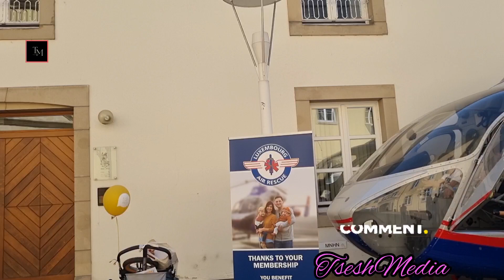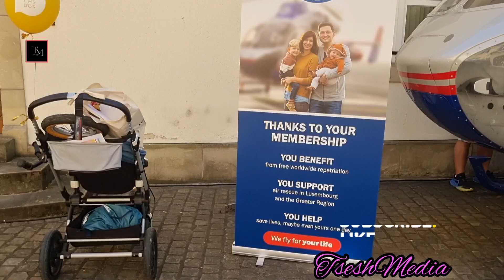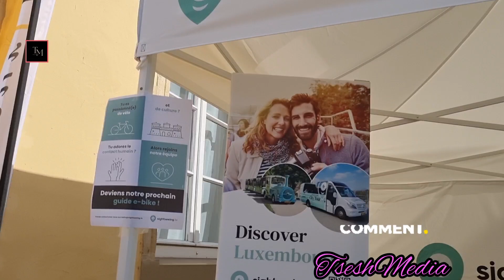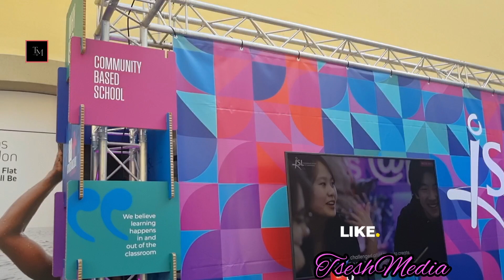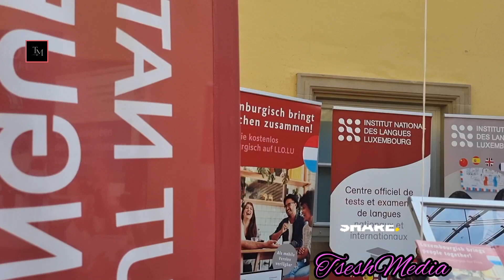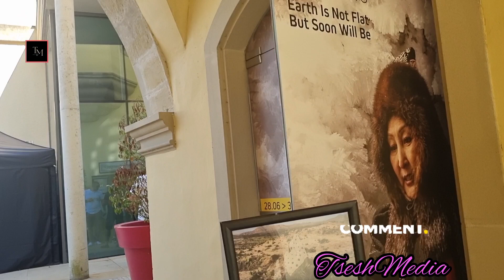Luxembourg City is very lovely place to live